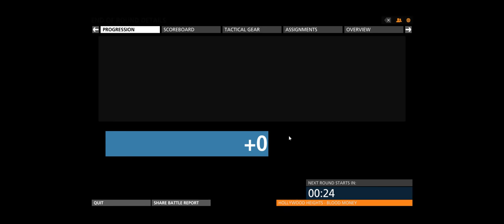Battlefield Hardline + Bank Job HE + AOD Stomping Grounds Get Rich or Die Trying Mixed Mode + mar